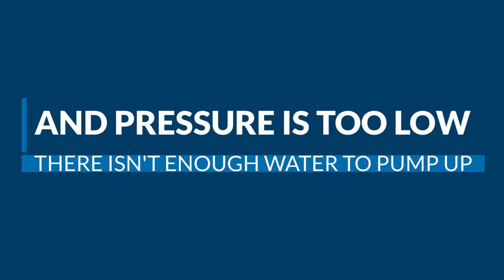VOSD SANCTUARY WATER CRISIS CONTINUES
Your support has been critical in keeping us afloat. Know more

UPDATE ON BORE WELL DIGGING AND UPGRADE OF MOTORS AND PUMPS

Yesterday we went another 20 feet (total depth of borewell is now 1200 ft) to pass a 'gap' where the bore well walls have started collapsing which the experts say is pushing the water out when the pumps come on. Our hope was that we'll have adequate water pressure with the massive motors in place. It didn't happen like that. We're still at the same total volume and level as before we started of a 1000 liters per day(LPD). It still doesn't cover our present requirements and it changes the future significantly.

The option of making more bore wells is practically non- existent with the level of failure in the immediate surroundings and our own experience. We do hope that 6 months from June to November the bore well will have adequate water because of the monsoon. The plan is to store and rely on rainwater for the other 6 months.

CHANGES FROM THE EXISTING PLAN FOR MEDIUM AND LONG TERM WATER SECURITY FOR VOSD

The 150,000 liter tank when complete will be used to store rainwater exclusively. This is almost ready waiting for India shut down period to be lifted post 14th April 20.

The smaller pond will be converted into a 500,000 liter concrete sump. Also to be recharged with rainwater. This will cost about Rs 25 lacs

The existing large roofing is about 10,000 sq feet including the hospital, 4 residences, single large kennel area. All this will use a system of gutters and filters and pumps to bring water to these tanks. This will cost about 2 lacs

The smaller roofs of kennels and enclosures will also use gutters to drain into 3' deep 4' wide cement lined deep recharge wells for the bore well. 5-6 will be built. This will cost about Rs 2-3 lacs

We're procuring food at 3-5 times our negotiated prices at this time. The next cycle might be even more steep. Your overwhelming support in the past weeks goes a long way in easing it for our dogs.